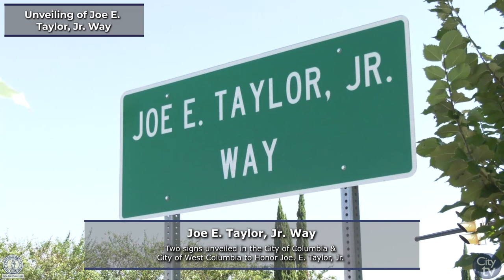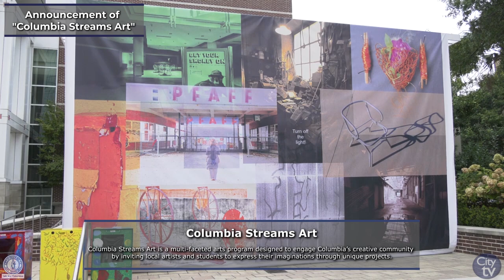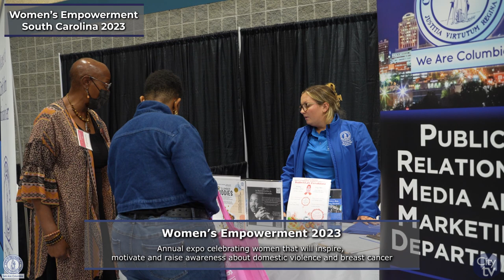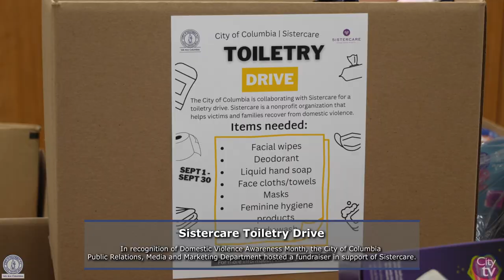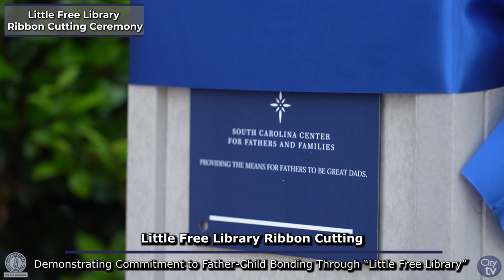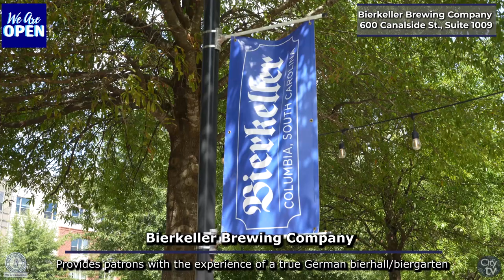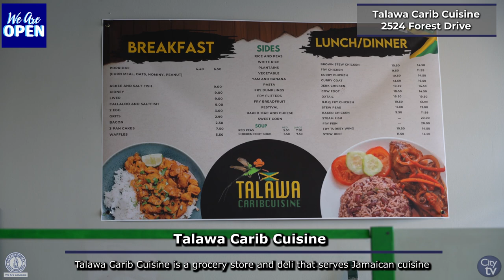City View: A Close-Up View of the City of Columbia